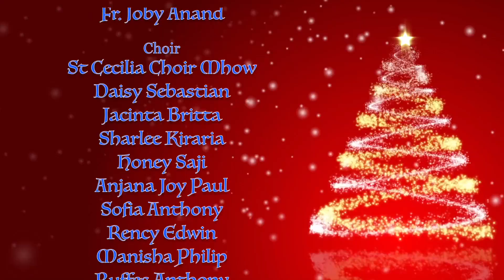है दी आवाज़ फरिश्तों ने || ChristmasCarol || Atmadarshan TV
हे दी आवाज़ फरिस्तो ने  || Christmas Carol | | Christmas Song | Atmadarshan TV
Produced by Atmadarshan T ,

Song : है दी आवाज़ फरिश्तों ने
Choir  : St Cecilia Choir Mhow

Acoustic Guitar : Samuel Abhishek
Keyboard : Noel Sebastian
Octapad :Ankit Anthony
Tabla : Rudresh Sule
Congo : John Sebastian

Direction: Nitin Jamra
Camera: Jobin Kariyathumpara, Sachin Tripathi, Amal Joseph,

Online Editing: Nitheesh K Das
Editing: Sachin Tripathi
Sound Rec :  Nitin Jamra
Sound Mixing: Nitin Jamra
Graphics: Siddharth Jagtap
Art: Anil Thomas
Lights: Jobin Kariyathumpara
Online Executive: Kulwant xaxa
Broadcast Executive : Femin Jacob
Copyright: Prerana Communications, Indore